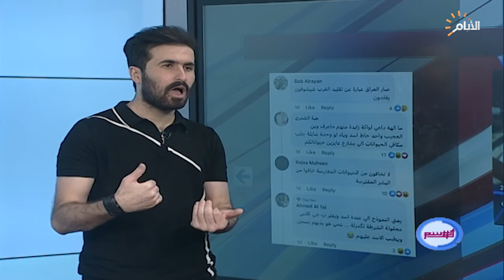هذا الفيديو لمن يمتلك حيوان مفترس في العراق .. شاهد التفاصيل